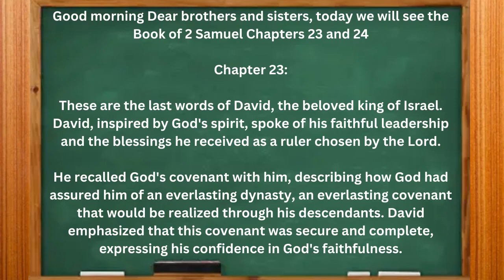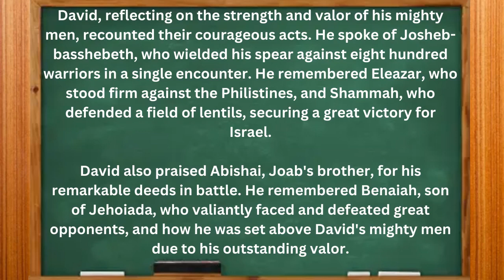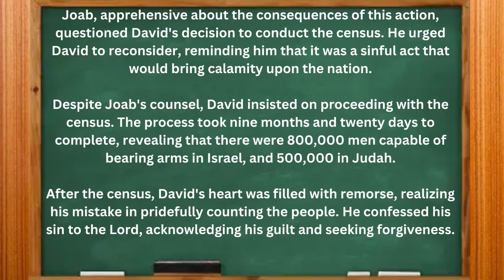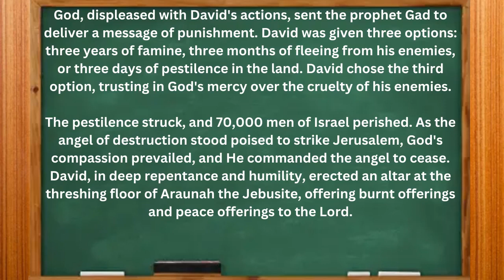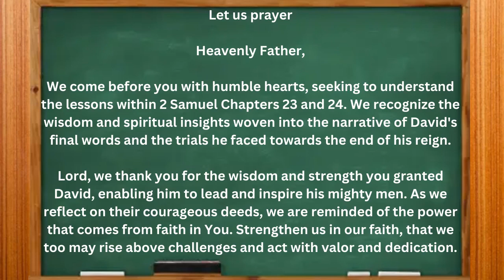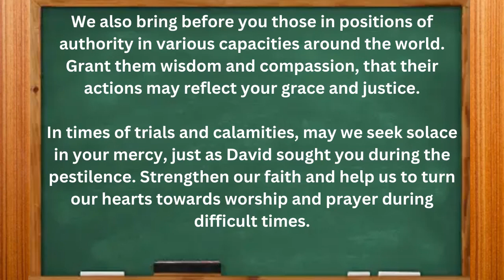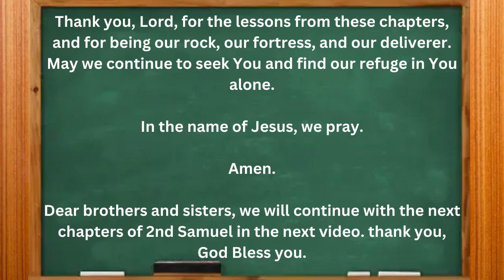5 Minutes Bible | 2 Samuel 23 & 24 | David's Legacy and Lessons of Repentance